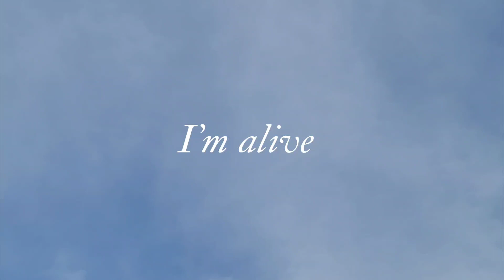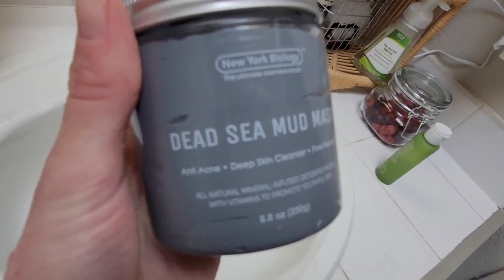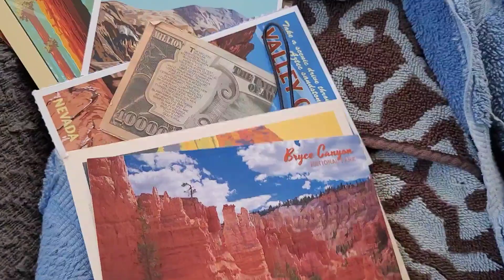A MOVING VLOG: ORGANIZING, DOGS AND BABY DEER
Spend the morning with me and my canine friends in my third moving vlog! Today we are working on organizing and a lil more unpacking! My room is coming along so nicely and I'm very pleased with the progress! My space is almost how I want it to be, all my belongings in place and things organized. WERE ALMOST ALL MOVED IN BABY

CATCH UP WITH ME ON INSTAGRAM